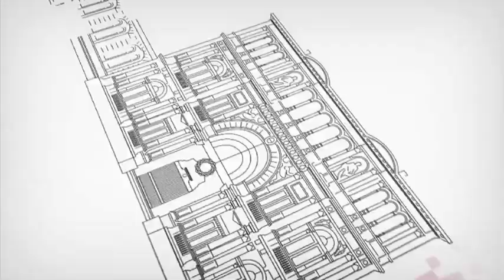Siendo el cambio que queremos ver en el mundo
imágenes de Casa Rosada / Naciones Unidas ONU / Vaticano con el PAPA Francisco / Nicolás García Mayor Diseñador industrial Argentino